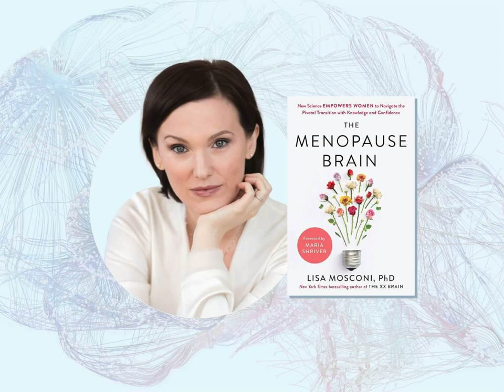The Menopause Brain By Lisa Mosconi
The New York Times bestselling author of The XX Brain shows women how to navigate menopause successfully and come out the other side with an even better brain.

Menopause and perimenopause are still a black box to most doctors, leaving patients exasperated as they grapple with symptoms ranging from hot flashes to insomnia to brain fog. As a leading neuroscientist and women’s brain health specialist, Dr. Mosconi unravels these mysteries by revealing how menopause doesn’t just impact the ovaries—it’s a hormonal show in which the brain takes center stage.

👉🎵Audible Trial